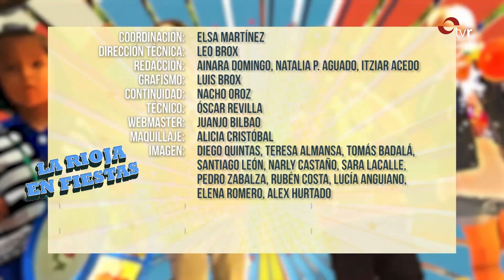LA RIOJA EN FIESTAS 01-10-19 BLOQUE 2